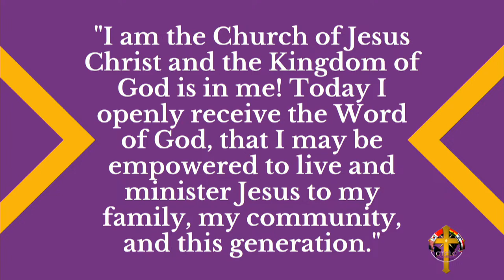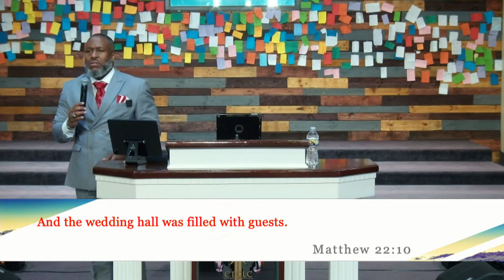With All My Heart!